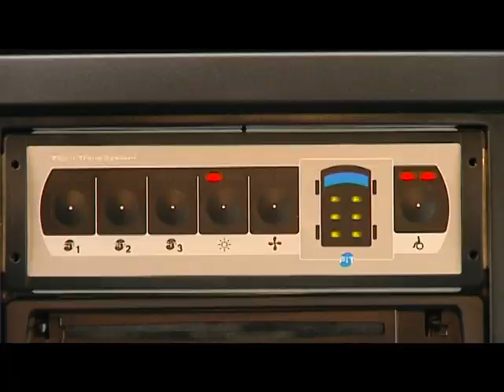Harold Dückers in bedrijfsfilm Flex-i-Trans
Bedrijfsfilm uit 2009 van de firma Flex-i-Trans uit Velddriel.
Met o.a. Harold Dückers als chauffeur.
Geproduceerd door Rob Paludanus van RWD producties,
i.s.m. ABC Taxikeurmerkadvies & Training.
Regie: Yvonne Botterhuis-Gloudie. Camera: Ted Ruijter.